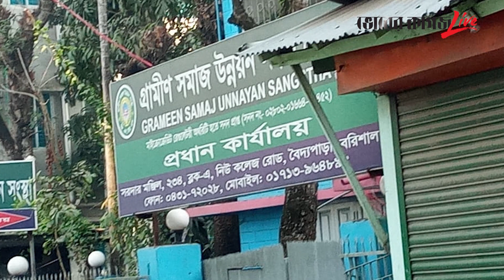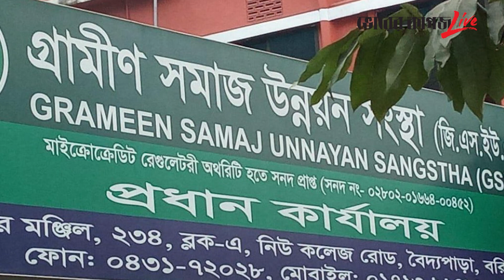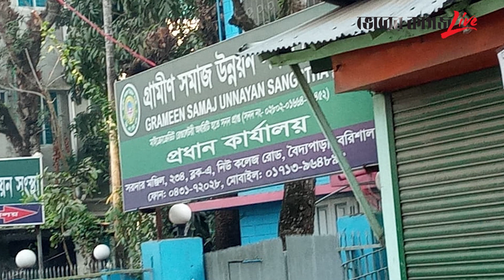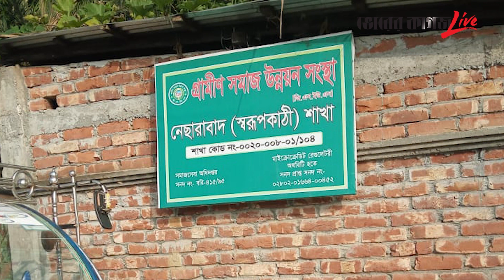বাবুগঞ্জে কোটি টাকা নিয়ে লাপাত্তা গ্রামীণ সমাজ উন্নয়ন